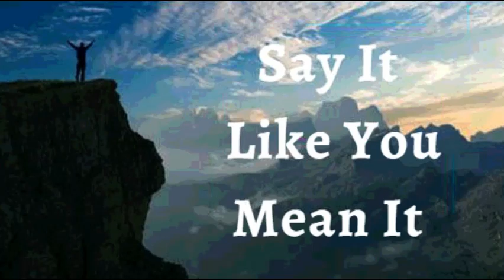1st August 2022 Say It like You Mean It (Audio in Punjabi)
1 ਅਗਸਤ 2022

 ਮੈਂ ਆਪਣੇ ਜੀਵਨ ਉੱਤੇ ਪ੍ਰਮਾਤਮਾ ਦੀਆਂ ਅਥਾਹ ਅਸੀਸਾਂ ਦਾ ਐਲਾਨ ਕਰਦੀ ਹਾਂ।  ਮੈਂ ਪ੍ਰਮਾਤਮਾ ਦੀ ਚੰਗਿਆਈ ਦੇ ਇੱਕ ਵਿਸਫੋਟ ਦੀ ਗਵਾਹ ਹਾਂ, ਇੱਕ ਅਚਾਨਕ ਵਿਆਪਕ ਵਾਧਾ।  ਮੈਂ ਪ੍ਰਮਾਤਮਾ ਦੀ ਮਿਹਰ ਦੀ ਉੱਤਮ ਮਹਾਨਤਾ ਦਾ ਅਨੁਭਵ ਕਰਦਾ ਹਾਂ। ਇਹ ਮੈਨੂੰ ਉਸ ਪੱਧਰ ਤੋਂ ਉੱਚੇ ਪੱਧਰ 'ਤੇ ਲੈ ਜਾਂਦਾ ਹੈ ਜਿਸਦਾ ਮੈਂ ਕਦੇ ਸੁਪਨਾ ਵੀ ਨਹੀਂ ਦੇਖਿਆ ਸੀ।  ਇਹ ਮੇਰਾ ਐਲਾਨ ਹੈ।

 ਮੇਰਾ ਮਨ ਜੀਵਨ ਦੇ ਹਾਲਾਤਾਂ ਦੁਆਰਾ ਸੀਮਿਤ ਜਾਂ ਹਾਰਿਆ ਨਹੀਂ ਹੈ ਕਿਉਂਕਿ ਇਹ ਰੱਬ ਦੇ ਬਚਨ ਦੀ ਰੋਸ਼ਨੀ ਨਾਲ ਡੁੱਬਿਆ ਹੋਇਆ ਹੈ (ਹੜ੍ਹ)।  ਜਦੋਂ ਮੈਂ ਬਚਨ ਦਾ ਸਿਮਰਨ ਕਰਦੀ ਹਾਂ, ਮੈਂ ਸ਼ਾਂਤੀ, ਅਨੰਦ, ਜਿੱਤ, ਖੁਸ਼ਹਾਲੀ ਅਤੇ ਚੰਗੀ ਸਿਹਤ ਦੇ ਵਿਚਾਰ ਸੋਚਦੀ ਹਾਂ, ਇਸ ਤਰ੍ਹਾਂ, ਆਮ ਜੀਵਨ ਤੋਂ ਪਾਰ ਹੋ ਕੇ ਅਤੇ ਹਰ ਸਥਿਤੀ ਵਿੱਚ ਅਲੌਕਿਕਤਾ ਨੂੰ ਪ੍ਰਗਟ ਕਰਦੀ ਹਾਂ ਆਮੀਨ
 ਮੈਂ ਮਜ਼ਬੂਤ ​​ਹਾਂ।(ਐਫ਼ 6:10)
 ਮੈਂ ਤੰਦਰੁਸਤ ਹਾਂ। (1 ਪਤ 2:24)
 ਮੈਂ ਧੰਨ ਹਾਂ।(ਅਫ਼ 1:3)
 ਮੈਂ ਸ਼ਕਤੀਸ਼ਾਲੀ ਹਾਂ। (ਇਸ 40:29)
 ਮੈਂ ਮਸਹ ਕੀਤਾ ਹੋਇਆ ਹਾਂ (1 ਜੌਨ 2:20)
 ਮੈਂ ਆਜਾਦ ਹਾਂ।(ਯੂਹੰਨਾ 8:36)
 ਮੈਂ ਰੱਬ ਦੀ ਪਿਆਰੀ ਹਾਂ।(ਮਰਕੁਸ 1:11)
 ਮੈਂ ਇੱਕ ਕੀਮਤੀ ਬੀਜ ਹਾਂ। (ਲੂਕਾ 8:15)
 ਮੈਂ ਰਸ ਨਾਲ ਭਰੀ ਹੋਈ ਹੈ ਅਤੇ ਪ੍ਰਭੂ ਵਿੱਚ  ਹਰੀ ਹਾਂ(ਜ਼ਬੂਰ 92:14)
 ਅਤੇ ਪੁਰਾਣੀ ਉਮਰ ਵਿੱਚ ਵੀ ਮੈਂ ਤਾਜ਼ਾ ਅਤੇ ਫਲੋਰਿਸ਼ਿੰਗ ਹੋਵੇਗੀ ।(ਜ਼ਬੂਰ 92:14)

 ਸ਼ਲੋਮ